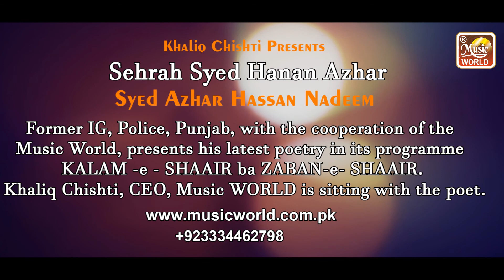Sehrah Syed Hanan Azhar | Poetry | Syed Azhar Hassan Nadeem | Former IG Police, Punjab | HD Video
Music World Talk is your one-stop desitniation for high quality motivational videos (Poetry, Motivational Talks, Interviews, etc).

This is a Music World Talk presentation
Program: Sehrah Syed Hanan Azhar
Guest: Syed Azhar Hassan Nadeem, Former IG Police, Punjab
Host: Khaliq Chishti